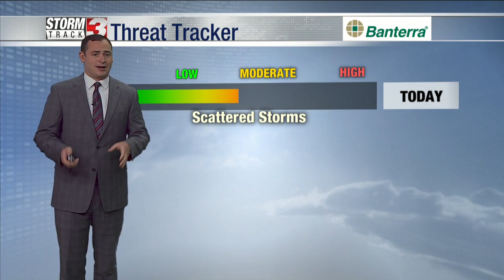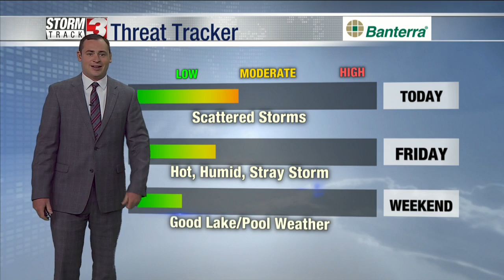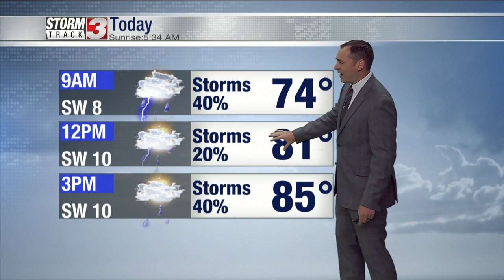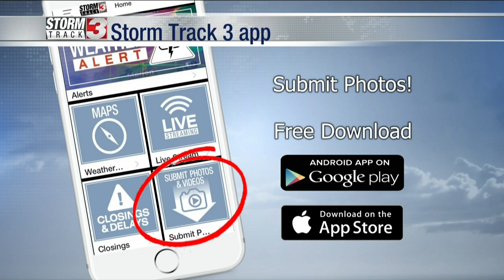June 4 Morning Forecast